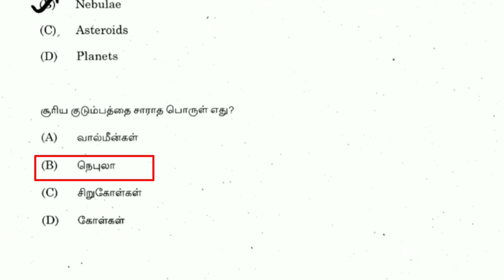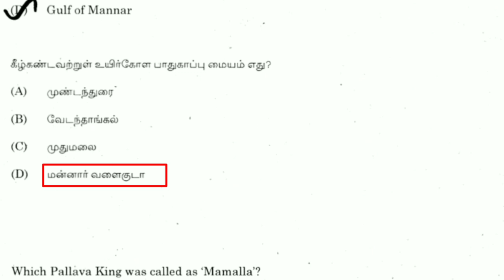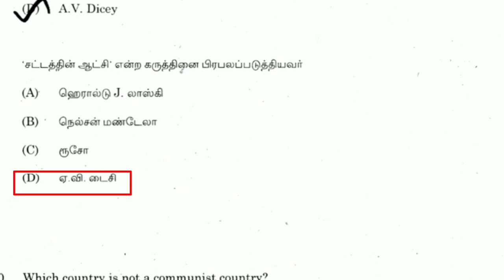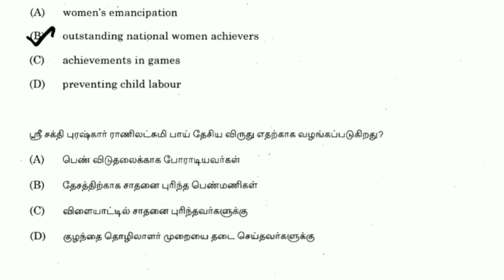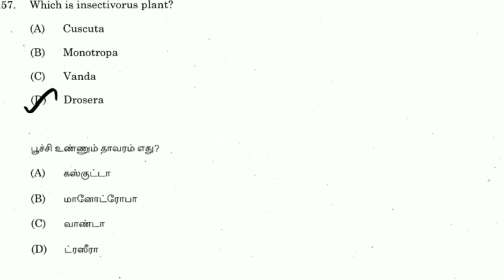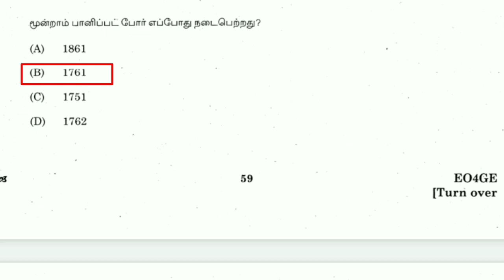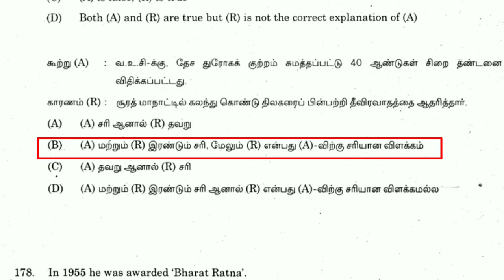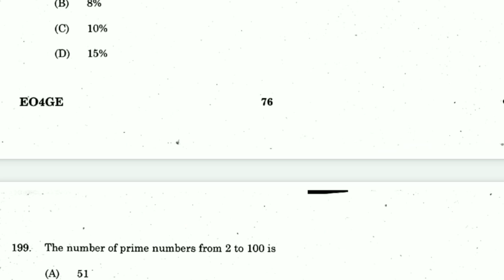Previous year GK Questions and Answers | TNPSC Mithrodhayam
இந்து மதம் - சைவம் & வைணவம்

TNPSC EO Exam (GRADE 4 - GROUP 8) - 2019

TNPSC Group 8 previous year question paper with answer
இந்து சமய அறநிலையத் துறை STUDY MATERIALS